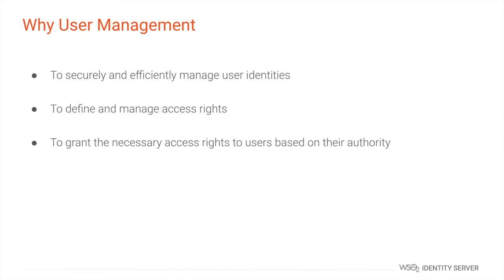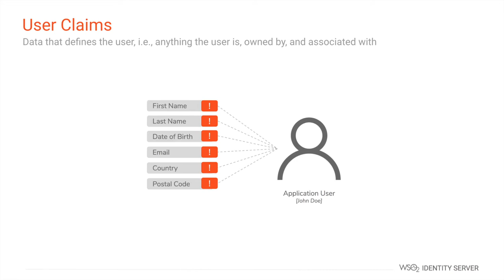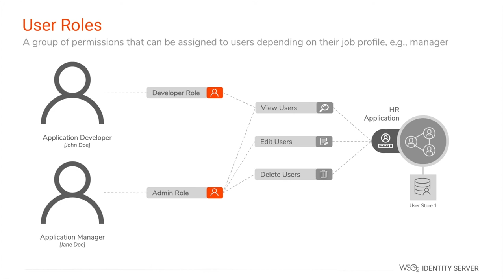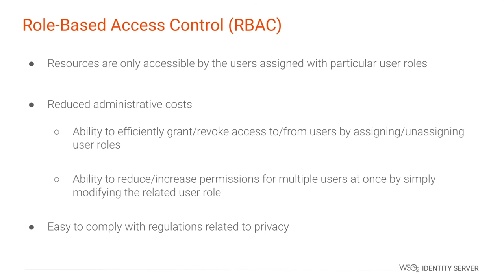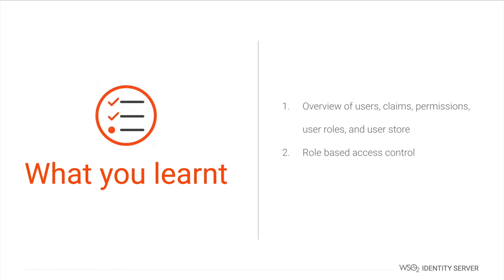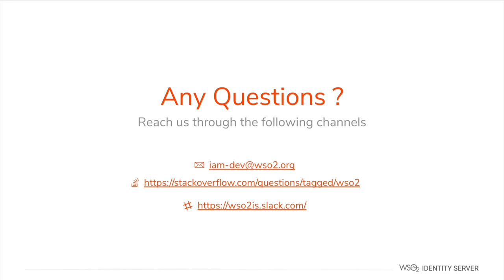User Management - WSO2 Identity Server